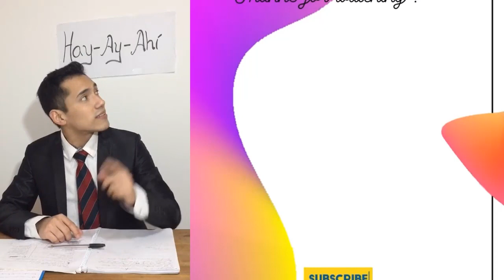1 hora De los Mejores Tiktoks de 🍰 @Rubén Tuesta Storytime Con Pastel parte #23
1 hora De los Mejores Tiktoks de 🍰 @Rubén Tuesta Storytime Con Pastel parte #23
Hola, bienvenido al canal Narry.💕💕
Publicaremos videos increíbles todos los días, ¡así que estad atentos para seguir nuestras historias! 😎😎